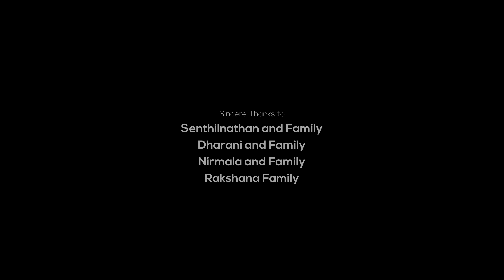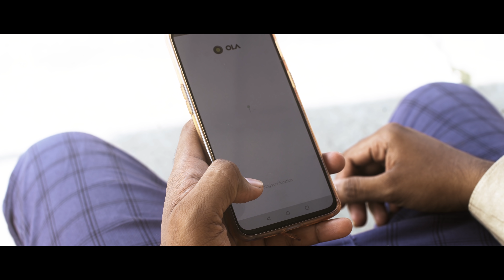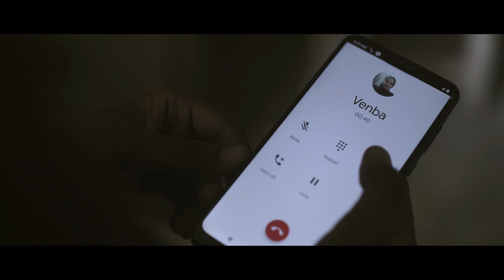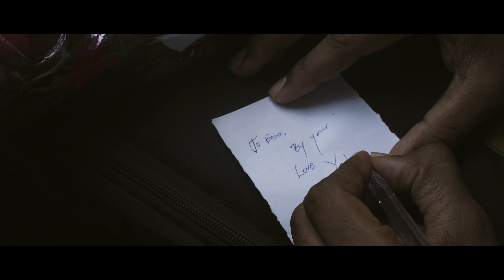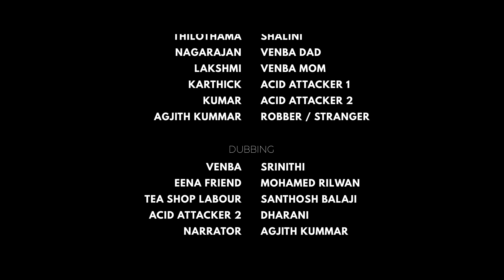Nilai - Short Film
When two persons meet with their life changing incidents, it decides their fate.

Written & Directed by S. Agjith Kummar

Produced by Sekar & Lakshmi

Cast:
Karan as Yadav
Sanjayram as Sharav
Rakshana as Eena
Rekha Murthy as Venba
Kailash as Vinay
Thilothama as Shalini
Nagarajan as Venba Dad
Lakshmi as Venba Mom
Karthick as Acid Attacker 1
Kumar as Acid Attacker 2
Agjith Kummar as Robber/Stranger

Crew:
Associate Direction - Bhuvanesh Kumar
Director of Photography - S.V.S. Ganesh
Editing, VFX & D.I. - Dharani
Sound Effects - Karthik J Aravind
Mixing & Mastering - Santhosh Balaji
Stunts - Ashok
Subtitles - Srinithi

Dubbing Artists:
Srinithi - Venba
Mohamed Rilwan - Eena Friend
Santhosh Balaji - Tea shop labour
Dharani - Acid Attacker 2
Agjith Kummar - Narrator

Recorded at Sri Pranav Studios